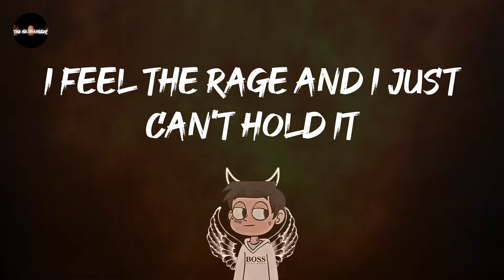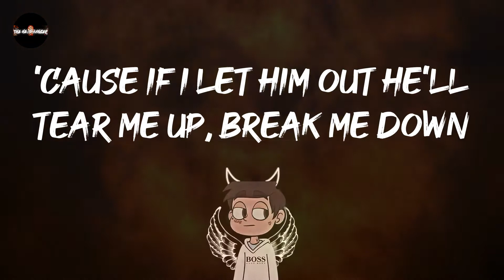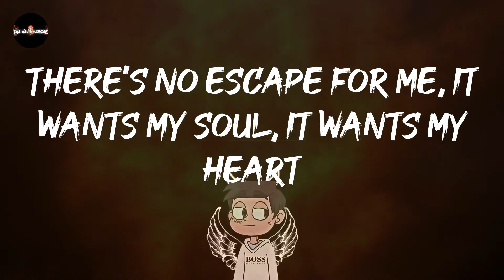Skillet - Monster (Lyrics)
one to turn way up: Monster - Skillet

Monster - Skillet lyrics:
The secret side of me, I never let you see
I keep it caged but I can't control it
So stay away from me, the beast is ugly
I feel the rage and I just can't hold it
It's scratching on the walls, in the closet, in the halls
It comes awake and I can't control it
Hiding under the bed, in my body, in my head
Why won't somebody come and save me from this, make it end?
I feel it deep within, it's just beneath the skin
I hate what I've become, the nightmare's just begun
My secret side I keep hid under lock and key
'Cause if I let him out he'll tear me up, break me down
It's hiding in the dark, it's teeth are razor sharp
There's no escape for me, it wants my soul, it wants my heart
No one can hear me scream, maybe it's just a dream
Maybe it's inside of me, stop this monster
I've gotta lose control, here's something radical